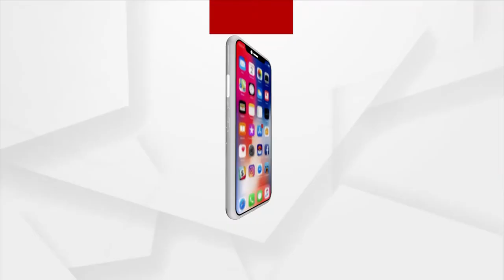ୟୁକ୍ରେନରୁ ଫେରିଲେ ଯାଜପୁର ଦାନଗଦି ବ୍ଲକ ଅନ୍ତର୍ଗତ ଧୂଳିଗଡ ପଞ୍ଚାୟତ ମାନଗୋବିନ୍ଦପୁର ପୁଅ